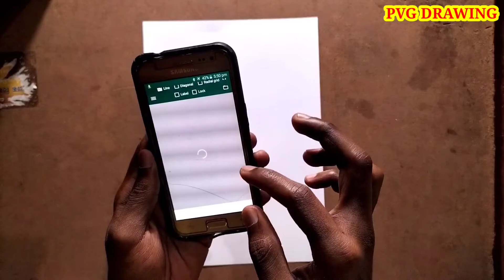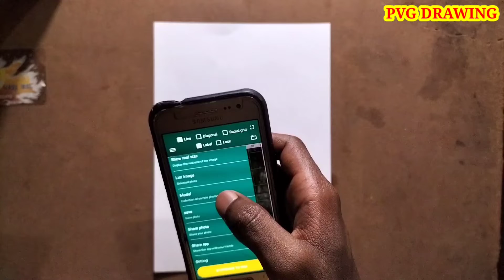how to draw outline face || Gird method for drawing outline easy .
[ 𝗧𝗵𝗮𝗻𝗸𝘀 𝗳𝗼𝗿 𝘄𝗮𝗰𝗵𝗶𝗻𝗴 𝘁𝗵𝗶𝘀 𝘃𝗶𝗱𝗲𝗼]

my name is Prasad V. Gavade.
From here you can improve your drawing skill.
l hope you enjoy my video and find them helpful!

paper:- ivory drawing paper.

pencil:- 2B.

This Tropic:-
how to draw outline,
how to draw outline from mobile phone,
how to draw free hand outline,
how to draw outline very easily,
how to draw freehand outline,
how to draw outline for beginners,
how to draw outlines perfect,
outline tutorial in hindi,
how to draw outline using grid method,
how to draw perfect outline from phone